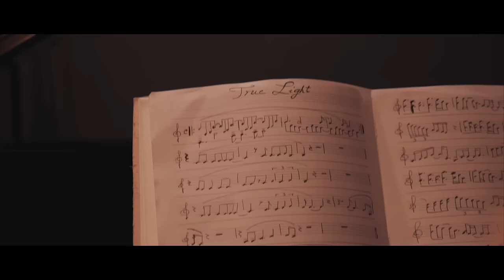NELIA ROSS - True Light (Official Video) | Biscroma Records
A very powerful and intimate interpretation of Nelia Ross, a very popular singer and songwriter from Italy with a strong passion for the american culture that is emerging with her own peculiar style. In this song the Italian melody meets the american sound.

NOW AVAILABLE ON ALL DIGITAL STORES!

Lyrics: Adam Nico Baaten
Record Label: Biscroma Records LLC
Publisher : BISCROMA RECORDS LLC

CREDITS

*Video's Director: Virginio Zanettini

*Photo's Director: Victor DeLeo

*Make up artist: Giulia Codispoti | Instagram @giulia_codispoti_

*Mastering: Sterling Sound (New York) | Tom Coyne